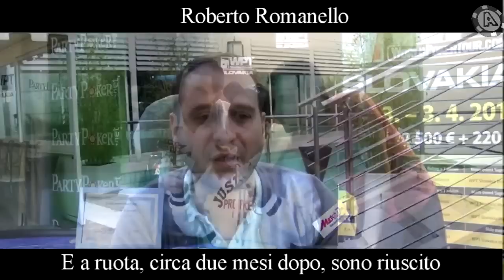WPT Venezia - 13/19 dicembre 2011 - Main Event - Roberto Romanello interview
Intervista a Roberto Romanello - EPT and WPT winner